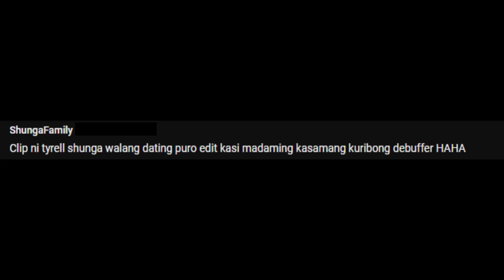Dummy.jpeg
Tama kana "LastStanding" HAHAHAHAHA